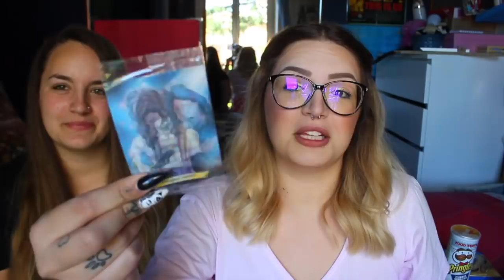ASSAGGI SNACK AMERICANI!🇺🇸 | cibousa.com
♥ ♥ ♥ ♥ ♥ ♥ ♥ ♥ ♥ ♥ ♥ ♥ ♥ ♥ ♥ ♥ INFOBOX♥ ♥ ♥ ♥ ♥ ♥ ♥ ♥ ♥ ♥ ♥ ♥ ♥ ♥ ♥ ♥

♡ NUOVI VIDEO TUTTI I LUNEDI E GIOVEDI ALLE ORE 16:00 !

♡ INFORMAZIONI UTILI
❤ Con cosa registro : Canon Eos 600D (obiettivo 18-55)
❤ Con cosa edito : Final Cut Pro X
❤ Anteprime video: PicMonkey